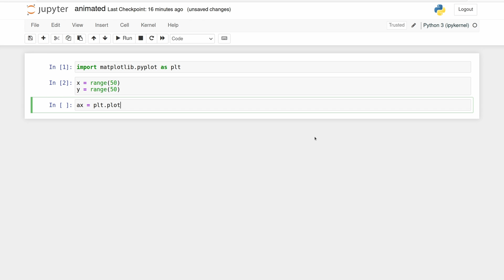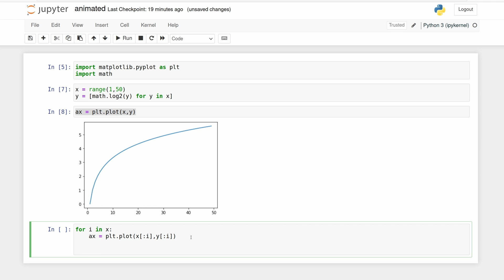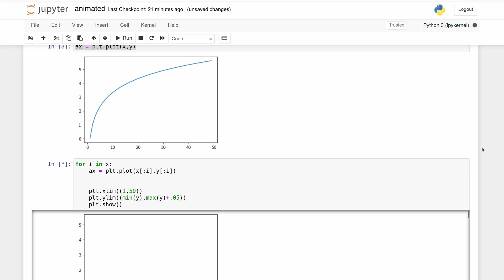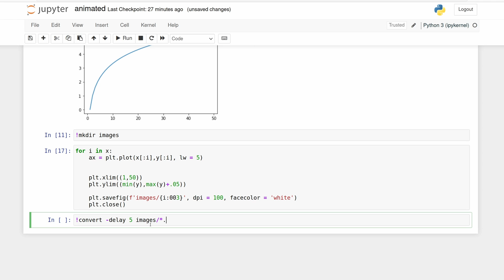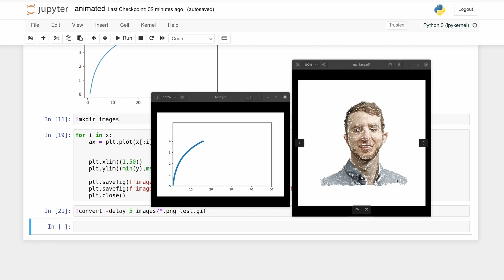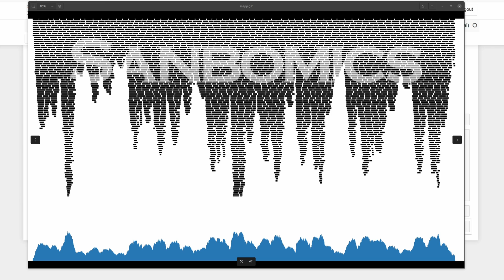Make animated figures and gifs in python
Here are the basics of making animated figures in python. You can make these into a gif or into a video afterwards. I use only matplotlib and imagemagik. Using these principles, you can make much more complicated animated gifs like I show towards the end of the video.

Note for windows users: you cannot mkdir or the convert command through the notebook. Mac/linux should work exactly like I show.